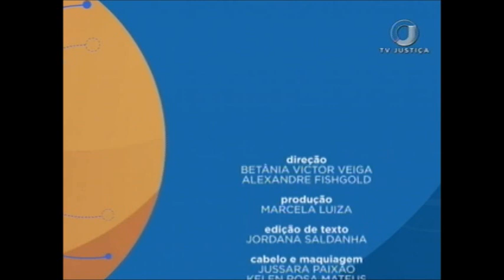Saber Direito Aula - Direito do Trabalho - Aula 3 (15/11/17)